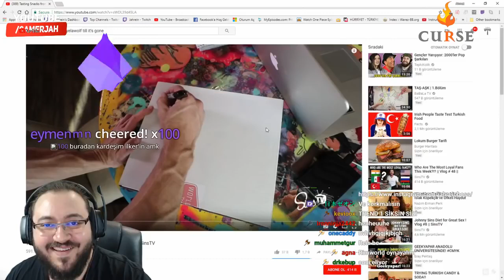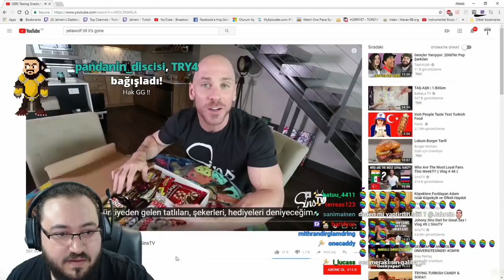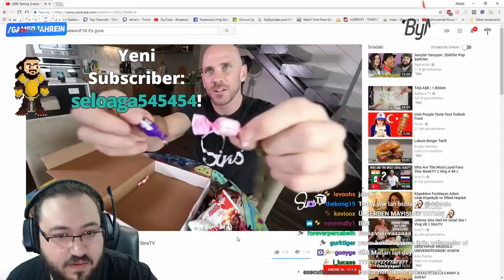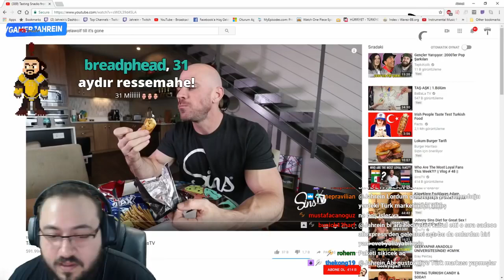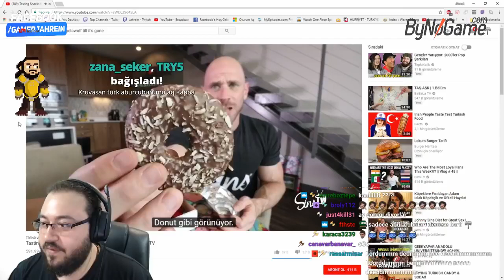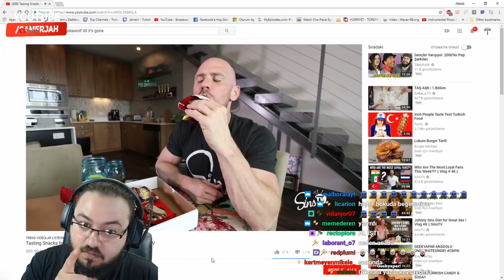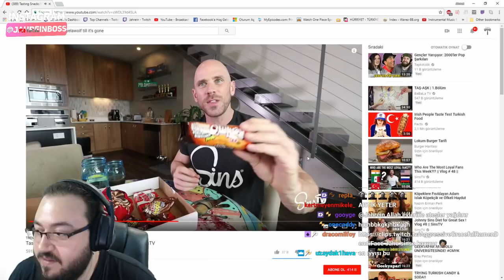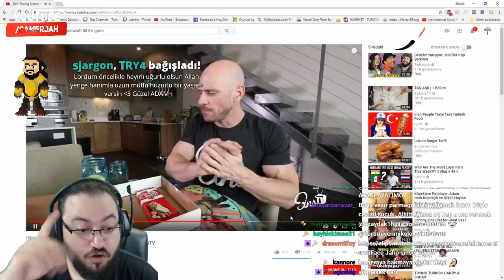Jahrein Johhny Sins'in Türk Atıştırmalıkları Tatmasını İzliyor